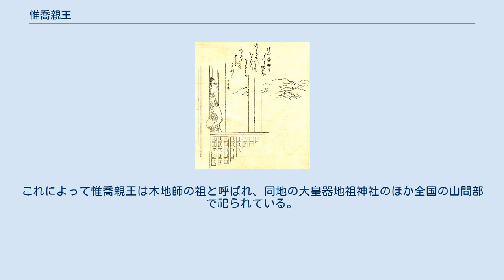惟喬親王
惟喬親王（これたかしんのう）は、文徳天皇の第一皇子。
母は紀名虎の娘・紀静子。
官位は四品・弾正尹。
小野宮を号す。
 父・文徳天皇は皇太子として第四皇子・惟仁親王（後の清和天皇）を立てた後、第一皇子の惟喬親王にも惟仁親王が「長壮（成人）」に達するまで皇位を継承させようとしたが、藤原良房の反対を危惧した源信の諫言により実現できなかったといわれている。
これは、惟喬親王の母が紀氏の出身で後ろ盾が弱く、一方惟仁親王の母が良房の娘・明子であったことによるものとされる。
また、惟仁の成人後に惟喬が皇位を譲ったとしても、双方の子孫による両統迭立の可能性が生じ、奇しくも文徳天皇が立太子する契機となった承和の変の再来を危惧したとも考えられる。
 ただ、この決定に対する不満が朝廷内部にあったとされ、100年以上経った寛弘8年（1011年）一条天皇の皇太子を巡る敦康親王派と敦成親王派（後の後一条天皇）の確執があった際、惟喬と敦康の境遇が類似しているとして、この決定の是非が議論の対象になったという。
また、立太子を巡り、良房と紀名虎がそれぞれ真言僧の空海の弟・真雅と惟喬親王の護持僧・真済とに修法を行わせた、あるいは二人が相撲をとって決着をつけたという伝説もある。
 天安元年（857年）文徳天皇の前で元服して四品に叙せられ、天安2年（858年）14歳で現在の福岡県、大宰権帥に任ぜられる。
その後、大宰帥・弾正尹・常陸太守・上野太守を歴任する。
貞観14年（872年）病のため出家して素覚と号し、小野（伊勢物語八十三段によると比叡山山麓とあり、近江と大原の説がある）に隠棲した。
その後、山崎・水無瀬にも閑居したといわれる。
それから京都市北区雲ケ畑の岩屋山金峯寺（志明院）に宮を建て移り住む。
耕雲入道と名乗り宮を耕雲寺（高雲禅寺）としたともいう。
在原業平、紀有常らも親王の元を訪れたという。
その後、病に倒れる。
死期迫り、御所の川上に当たる金峯寺を避け、さらに北にある小野郷、大森の地へ移り亡くなったという。
寛平9年（897年）2月20日薨去。
享年54歳。
 勅撰歌人として、『古今和歌集』（2首）以下の勅撰和歌集に6首が採録されている。
 京都市左京区鞍馬貴船町に在る夜泣峠は、幼少の惟喬親王が乳母に抱かれて二ノ瀬へ出るときに山で一夜を明かされたが、親王が夜泣きされたため峠にあったお地蔵に願をかけたとたんに泣き止まれたことから、夜泣峠といわれるようになったという。
現在も祠が建っている。
 近江国神崎郡君ヶ畑をはじめ、木地師のなかには惟喬親王を祖とする伝承が全国的に見られる。
 日本の国歌「君が代」は作詞者不明とされてきたが、木地師の藤原朝臣石位左衛門が仕えていた惟喬親王に詠んだ歌という説がある。
また、当親王を支持した紀氏は、側近だった者らを顕彰し六歌仙となったといわれる。
 京都市北区大森東の安楽寺は惟喬親王の墓といわれ、平安時代初期作とみられる薬師如来坐像が安置されている。
 惟喬親王を主祭神として祀る神社が各地に存在する。
木地師の伝承によると、近江国蛭谷（現：滋賀県東近江市）で隠棲していた小野宮惟喬親王が住民に木工技術を伝えたのが木地師のはじまりであるとする。
これによって惟喬親王は木地師の祖と呼ばれ、同地の大皇器地祖神社のほか全国の山間部で祀られている。
また、北区雲ケ畑には惟喬神社がある。